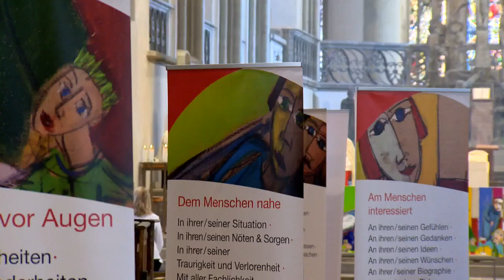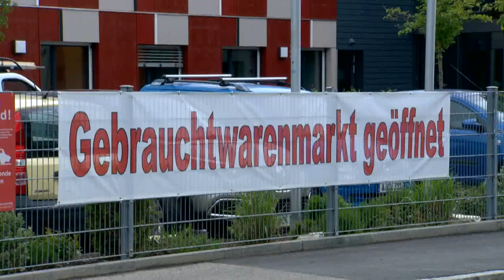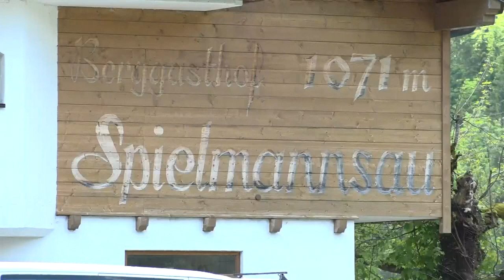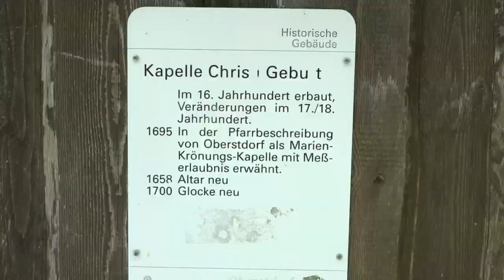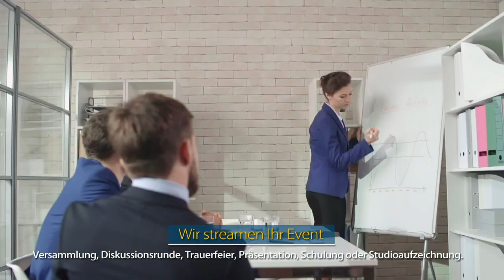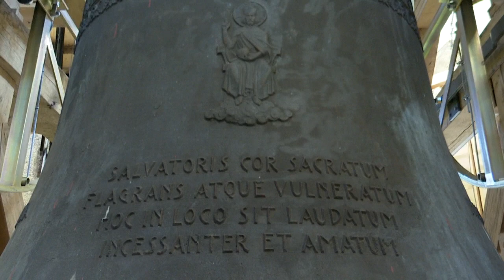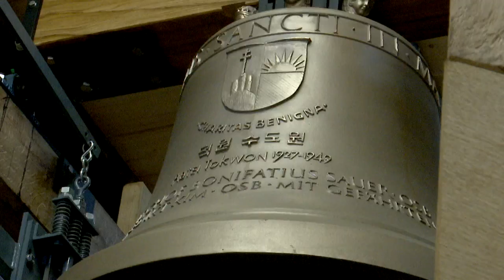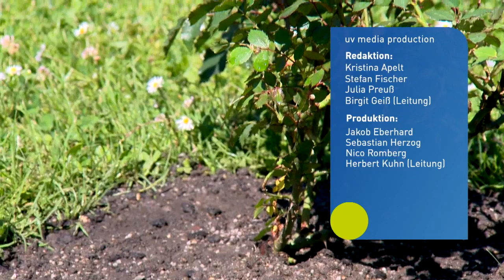katholisch1.tv - 20. Juni 2021